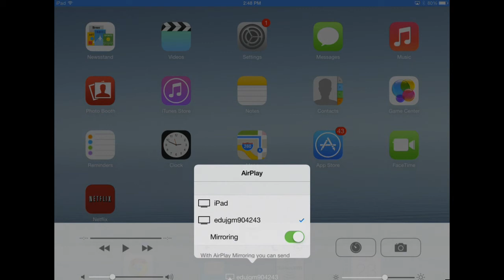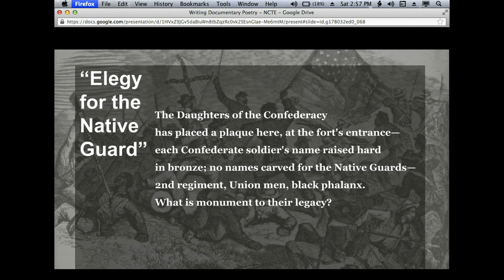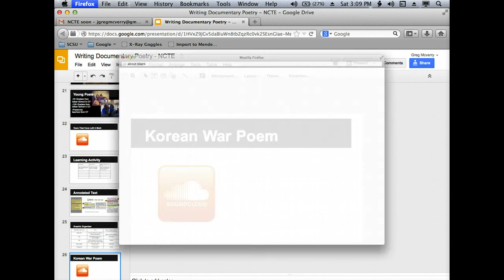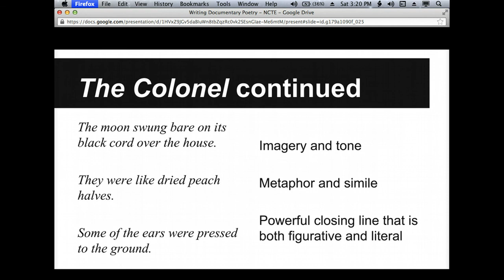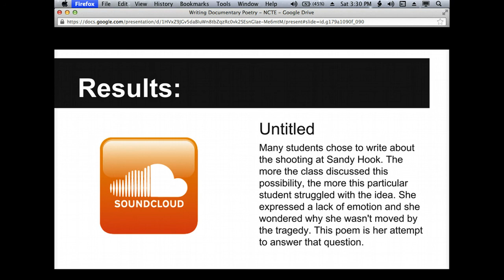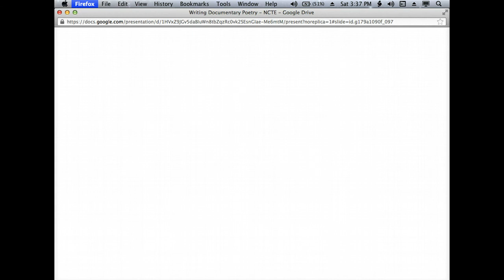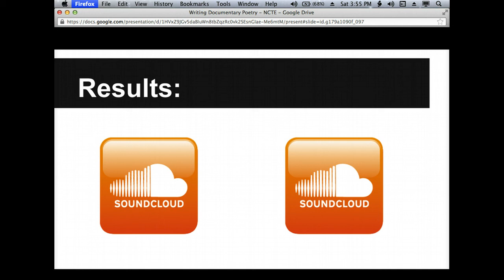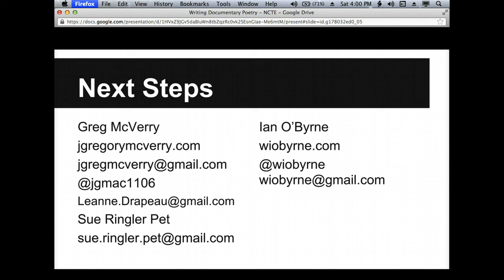NCTE Presentation 2013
Social Networking &
Writing Documentary Poetry
Inspired by US Poet Laureate
Natasha Trethewey